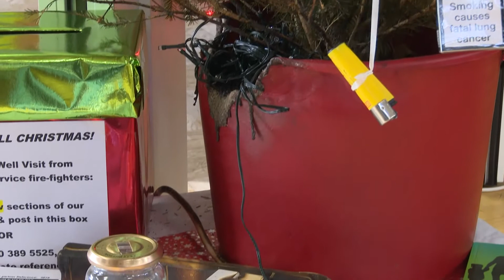Christmas Tree Festival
Aldridge Christmas Tree Festival will be on Friday 2 to Sunday 4 December 2016 - Full details at end of this 2min video clip - This is a video showing some of the 40 tress decorated by local businesses and organisations in 2015